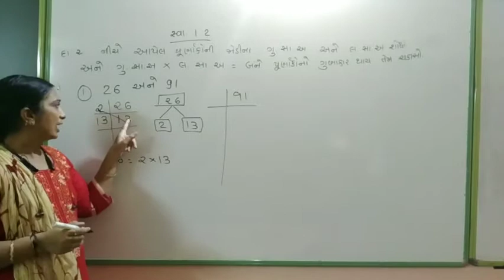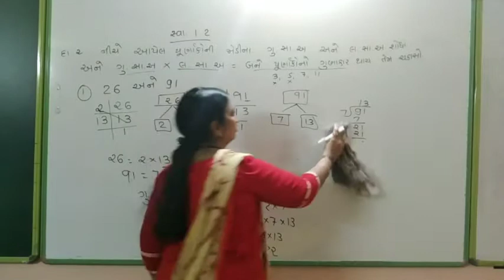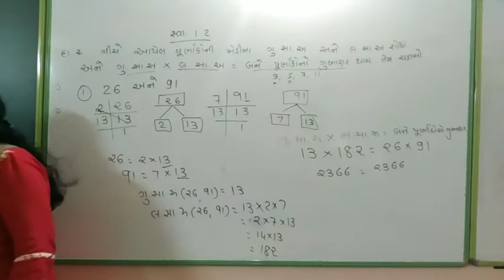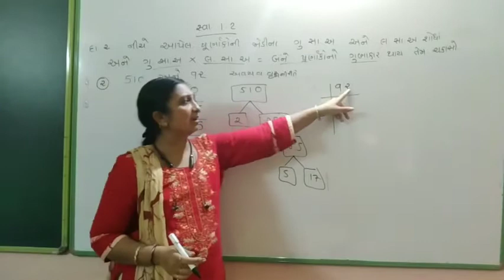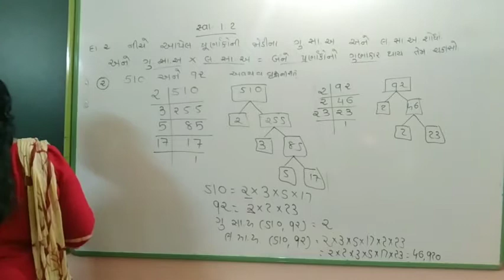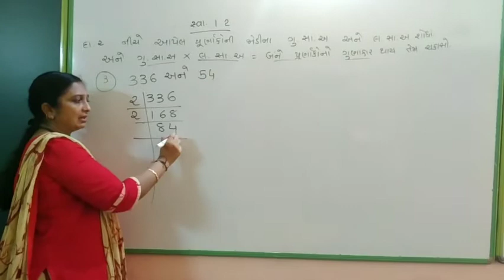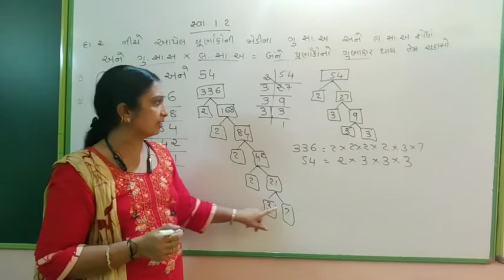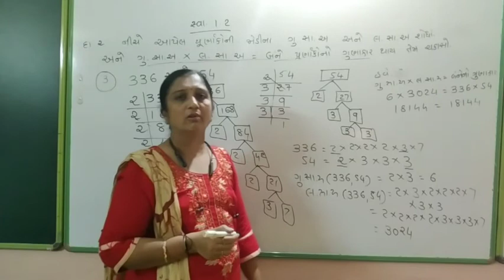STD || 10 || MATHS || MANISHA BEN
ગણિત
ધોરણ ૧૦
વાસ્તવિક સંખ્યા
સ્વાધ્યાય ૧.૩